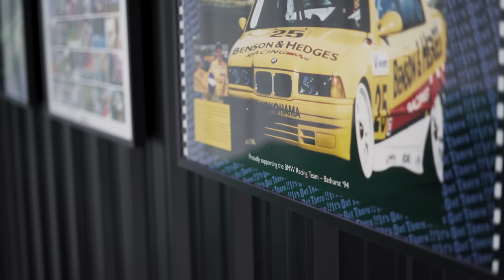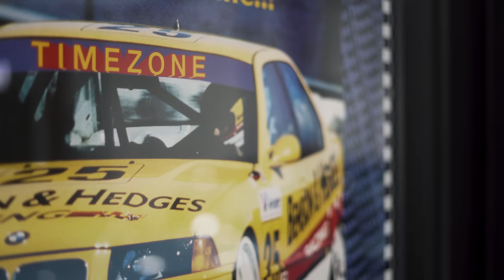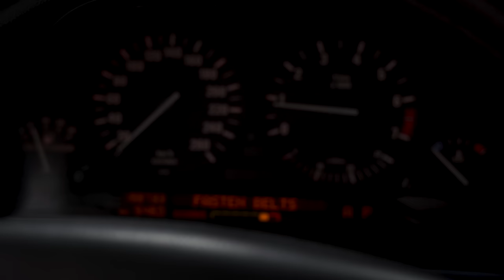Wet Sanding And Polishing My BMW E34 Touring To Somewhat Perfection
I literally waited a year to do this. In this video I finally do a full body wet sand on my 1994 BMW 530i Touring, in Hellrot of course. Besides a couple of panels this car is original paint so we're talking 28 years of defects and abuse. I sanded the entire car in 3K soft block while addressing a couple areas in 2K hard block to address some larger issues. I am super happy with the way it turned out. I am not even really into red cars but when polished its hard to deny how good they look. However this is not the end for this paint, a lot more on that coming soon. I hope you guys enjoy this moderately crazy auto detailing transformation. Much love.

Camera Gear:

50MM Emount Lens
Rode VideoMic